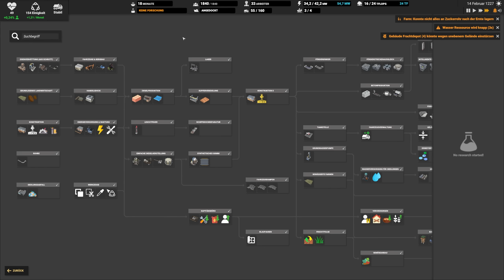Uran anreichern im UPDATE 1 in Captain of Industry Deutsch German Gameplay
CaptainOfIndustry ist ein komplexes Logistik- & Fabrik Aufbauspiel mit dem Ziel die Bevölkerung einer Insel zu versorgen & durch Forschung sogar den Weltraum zu erobern. Im Update 1 Neustart zeige ich euch alle Neuheiten wie bessere Grafik, Uran anreichern, neue Produktionsreihen & 2 neue AKWs. Ich zeige erste Schritte im Early Access Start beim Aufbau der Fabrik Insel & gebe Tipps für die Forschung. Ressourcen Management & Anlagenbau sind wichtige Gameplay Elemente. Captain Of Industry ist ein Spiel vom Indie Entwickler MaFi Games. Mein Epic Creator Tag: SPIELBAER